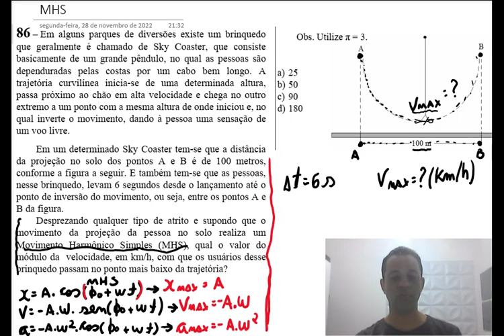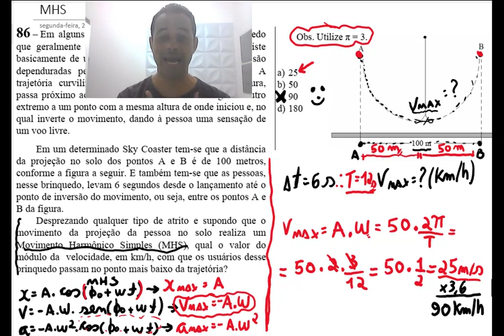Q86 - [Passo a passo] Física aplicada MHS - EEAr 22023 - Resolução fácil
Física aplicada Movimento Harmônico Simples - EEAr 22023 - Resolução fácil

86) Em alguns parques de diversões existe um brinquedoque geralmente é chamado de Sky Coaster, que consiste basicamente de um grande pêndulo, no qual as pessoas são dependuradas pelas costas por um cabo bem longo. A trajetória curvilínea inicia-se de uma determinada altura, passa próximo ao chão em alta velocidade e chega no outro extremo a um ponto com a mesma altura de onde iniciou e, no qual inverte o movimento, dando à pessoa uma sensação de um voo livre.
Em um determinado Sky Coaster tem-se que a distância da projeção no solo dos pontos A e B é de 100 metros, conforme a figura a seguir. E também tem-se que as pessoas, nesse brinquedo, levam 6 segundos desde o lançamento até o ponto de inversão do movimento, ou seja, entre os pontos A e B da figura.
Desprezando qualquer tipo de atrito e supondo que o  movimento da projeção da pessoa no solo realiza um Movimento Harmônico Simples (MHS), qual o valor do módulo da velocidade, em km/h, com que os usuários desse brinquedo passam no ponto mais baixo da trajetória?

Participe do grupo Paranafamily, onde você pode tirar sua dívida de Física diretamente com o Professor André Paranaguá

Conheça o único curso COMPLETO com monitoria focado na praça da EEAr
Plataforma FD